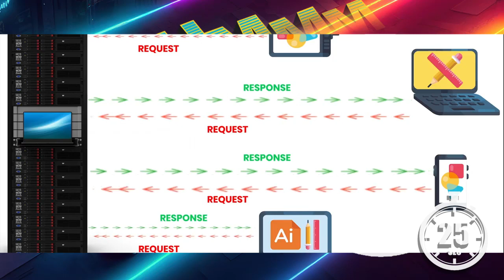Ease of doing Business || New Mangalore Port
With an aim for faster clearance and transparent mechanism in the process of weighing trucks load, New Mangalore Port has successfully converted its weighbridges to unmanned automated weighbridges. This will not only help to identify the overloaded axles of the vehicle , but also reduces turn around time. As it takes only 25 seconds where earlier it was 6 minutes.
Under the vision of our honorable PM, easeofdoingbusiness can be achieved with faster turnaround, cashless transaction, fuel saving for trucks, storage of weighing details in server via emails to the authorized agencies.